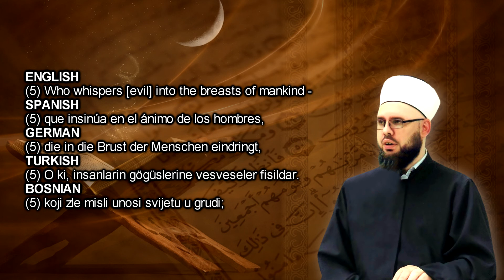Sura En-Nas | kurra hafiz Admir Husić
Surah An-Nas En-Nas | kurra hafiz Admir Husić